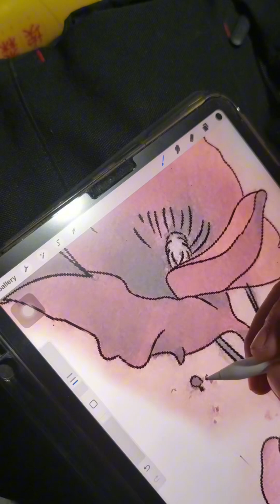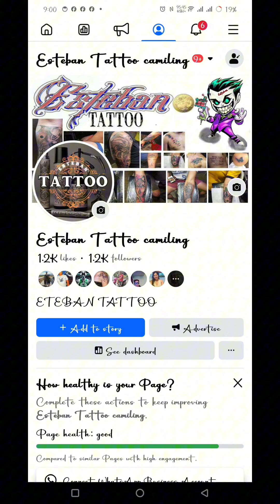Foffy flower comtume design